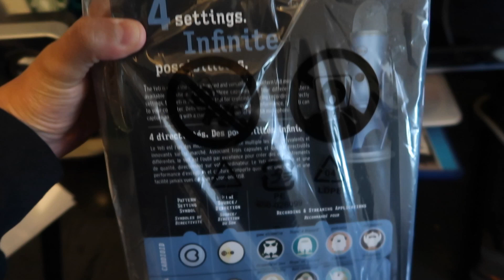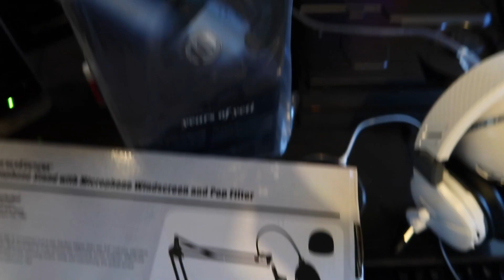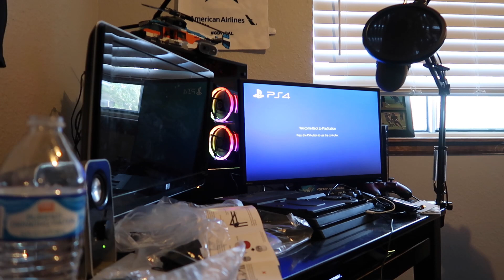Guys....I did something...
It's Davaughn&Janissa

Today were coming back with another surprise video

We hope everyone is staying healthy and safe

In this video I decided to surprise davaughn and I got him a new mic for his streaming system
Shout out to his cousin Elijah!!

thank you for all the love and support on our NEW Vlog Channel.

SnapChats:  janissa-jd  low_miata3